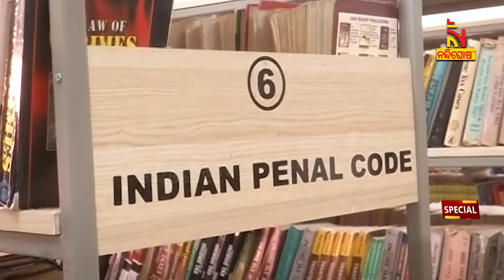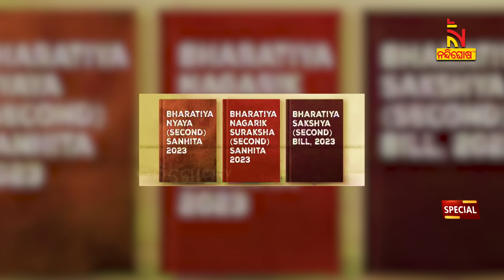ନୂଆ ଆଇନ ଭାରି କଠୋର: ଭିଡ ହତ୍ୟା ଓ ନାବାଳିକା ଦୁଷ୍କର୍ମରେ ମିଳିବ ଫାଶୀ | Nandighosha TV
ହତ୍ୟା, ଅନର୍ କିଲିଂ ଦୁଷ୍କର୍ମ ପରି ଜଘନ୍ୟ ଅପରାଧରେ ଏଣିକି ମିଳିବ କଠୋର ଦଣ୍ଡ । ଜୁଲାଇରୁ ଲାଗୁ ହେଉଥିବା ନୂଆ ଆଇନରେ ହତ୍ୟା ପାଇଁ ମୃତ୍ୟୁଦଣ୍ଡ ବ୍ୟବସ୍ଥା । ୧୮ ବର୍ଷରୁ କମ ବୟସର ପତ୍ନୀ ସହିତ ଶାରୀରିକ ସମ୍ପର୍କ ରଖିଲେ ଦୁଷ୍କର୍ମ ମାମଲା । ପୀଡ଼ିତଙ୍କୁ ତ୍ବରିତ୍ ନ୍ୟାୟ ଦେବା ଉଦ୍ଦେଶ୍ୟରେ ଦେଶରେ ଜୁଲାଇ ପହିଲାରୁ ଲାଗୁ ହେବାକୁ ଯାଉଥିବା ୩ଟି ନୂଆ ଆଇନ ।

* DishTV Channel No: 1367
* Airtel Digital TV Channel No: 611
* TATASky Channel No: 1779
* Hathw@y Channel No: 731
* NXT Digital Channel No: 16
* SITI Channel No: 17 & 458
* GTPL Channel No: 719
* SUN Direct Channel No: 667
* Asianet Channel No: 219